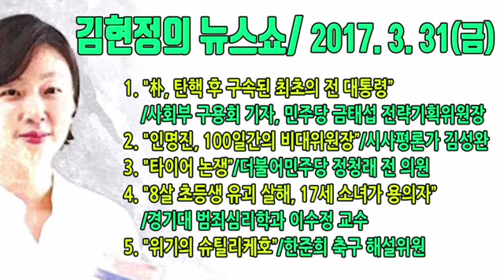[2017.03.31.금]”朴, 탄핵 후 구속된 최초의 전 대통령”/8살 초등생 유괴 살해, 17세 소녀가 용의자”[김현정의 뉴스쇼]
[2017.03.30.목]박근혜 운명의 날.오늘 영장 심사/2위 올라선 안철수”[김현정의 뉴스쇼] 1. today's POINT/구용회 기자 2. 박근혜 운명의 날.오늘.

1. 이 정도는 알아야 할 아침 뉴스/ 시사IN 김은지 기자 2. 박근혜 대통령 구속 및 골든위크 전망은? / 김성태 의원 (바른정당), 안민석 의원 (더불어민.

위기의 슈틸리케호

박근혜 대통령만 끝났을뿐 정치권력은 건재하다 박근혜 구속영장 발부, 법리상 당연한 일이다. 이제 박근혜는 '미결수용자'가 되어 형사재판을.